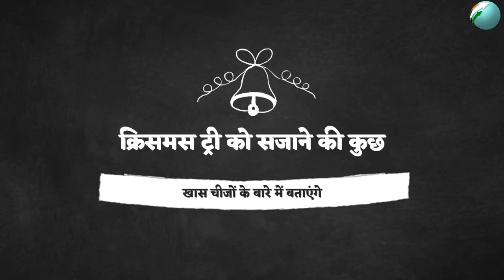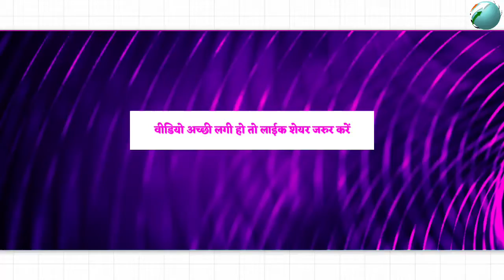Christmas 2020 : सजावट ही नहीं बल्कि नकारात्मक ऊर्जा को भी दूर करता है क्रिसमस ट्री | YouthTrend